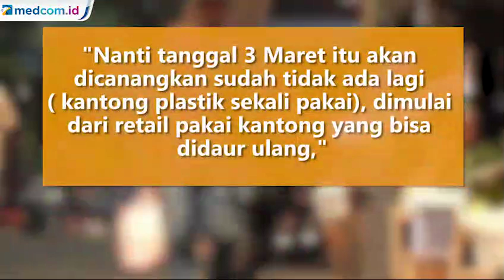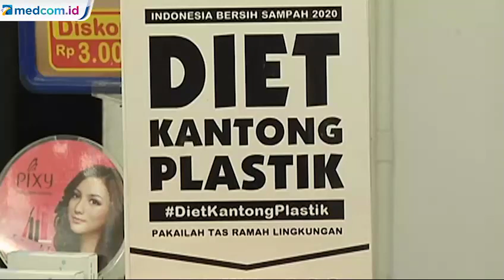Mulai Maret Bekasi Larang Penggunaan Kantong Plastik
Pemerintah Kota Bekasi berupaya untuk mengurangi jumlah sampah plastik. Wakil Wali Kota Bekasi, Tri Adhianto mengatakan, mulai 3 Maret 2020 masyarakat Kota Bekasi tidak diperbolehkan lagi menggunakan kantong plastik sekali pakai.

Aturan larangan penggunaan kantong plastik dilakukan secara bertahap. Pada tahap pertama diterapkan di toko retail dan mal.

Perwal Nomor 61 tahun 2018 itu menyempurnakan Perwal Nomor 21 tahun 2016 tentang pengurangan penggunaan kantong plastik. Perwal nomor 61 tahun 2018 itu bertujuan untuk menumbuhkan kesadaran masyarakat dalam menjaga dan melestarikan lingkungan hidup, terutama dari dampak limbah kantong plastik.

Di dalam perwal tersebut ada imbauan untuk warga Kota Bekasi mengurangi penggunaan kantong plastik sekali pakai dalam kehidupan sehari-hari. Hal itu juga berlaku untuk para pegawai negeri sipil (PNS).